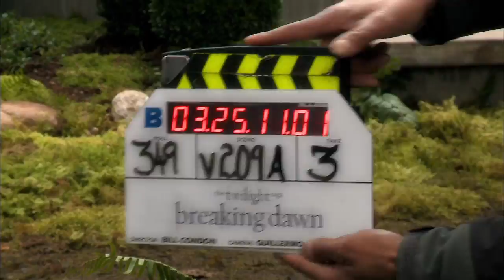Breaking Dawn Part 2 New Featurette!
Mackenzie Foy, Kristen Stewart, Rober Pattinson first look inside the making of Breaking Dawn Part 2.  Complete movie featurette - Bella, Edward, Renesmee, Volturi, Jacob!